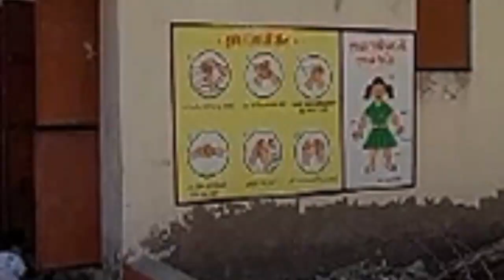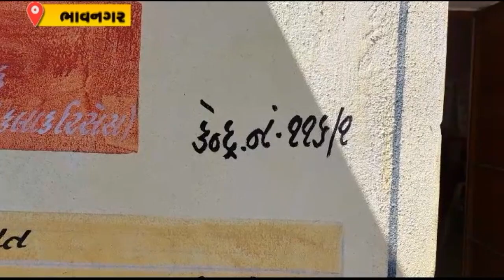Bhavangar News: શૌચાલયની સુવિધા વિનાની આંગણવાડી, પાયાના ઘડતરમાં જ પાયાની સુવિધા નહીં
હવે વાત કરીએ સુવિધાના અભાવે ઘડતર પર પડતાં કુપ્રભાવની...ભાવનગર જિલ્લામાં કુલ એક હજાર પાંચ સો એકાણું આંગણવાડી આવેલી છે.. અંદાજે પચ્ચીસ હજાર બાળકો પૂર્વપ્રાથમિક શિક્ષણના પાઠ ભણે છે.. પરંતુ આંચકાજનક વાત એ છે કે,બાળ ઘડતરમાં પાયો ગણાતી અનેક આગણવાડીઓમાં પાયાની એવી શૌચાલયની સુવિધા જ ન હોવાની વિગત બહાર આવી છે...જોઈએ આ અહેવાલ..